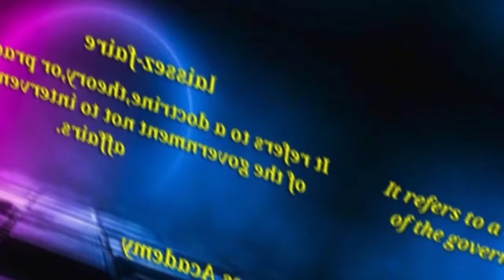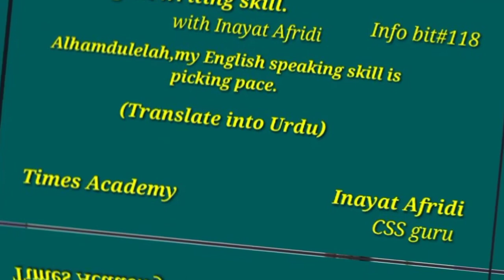CSS English Essay/Precis Lecture #12, Lecture #115 ( Inayat Afridi)